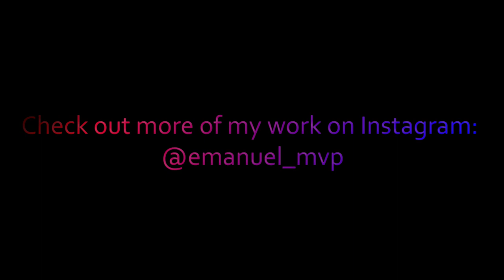Some recent artworks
Hi! Here are some of my recent artworks, enjoy!

Song: "An Irish Carole" Nightnoise (The Parting Tide 1990)